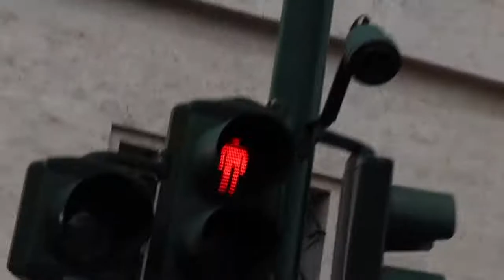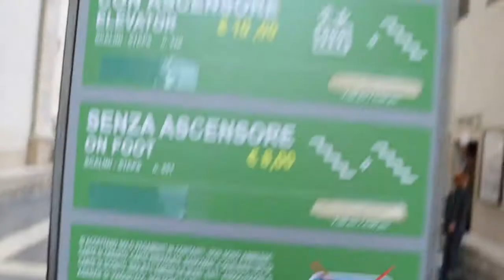He carries around a meerkat, and thats the first thing I'm going to tell you about him.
I have started school and found a free day where I could go up to the Cupola in the Vatican to retake a photo I took last year, just actually good. Oh yeah, and meerkats.